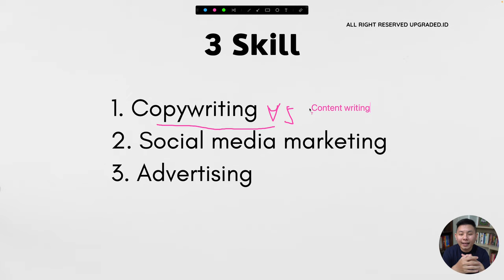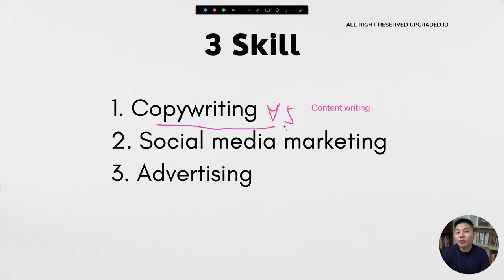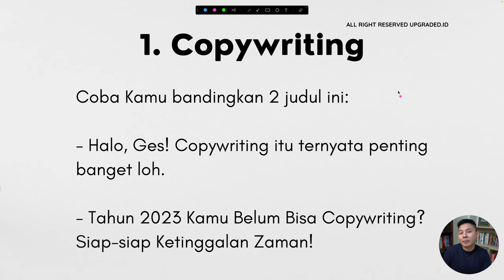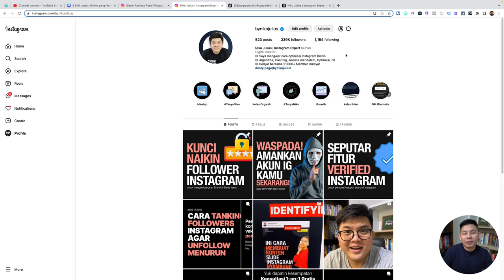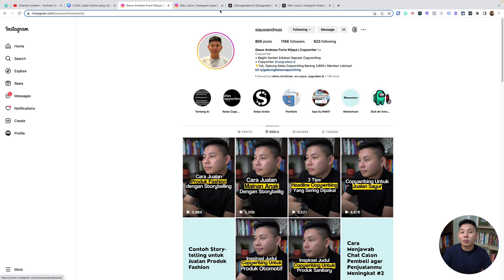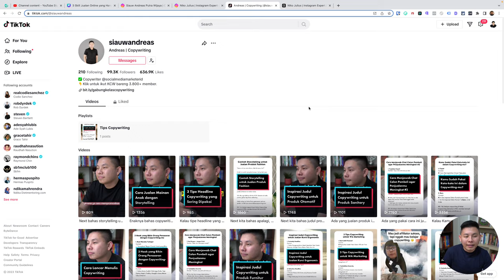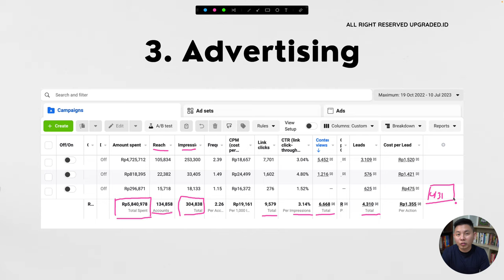3 SKILL JUALAN Online yang Harus Kamu Punya - Tips Jualan Online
3 SKILL JUALAN Online yang Harus Kamu Punya - Tips Jualan Online

Kamu mau mulai jalanin bisnis online mu? Tiga skill ini jangan sampai kelewat dari to do list kamu ya! Yuk cek 3 skill ini dan optimalkan jualan online-mu!